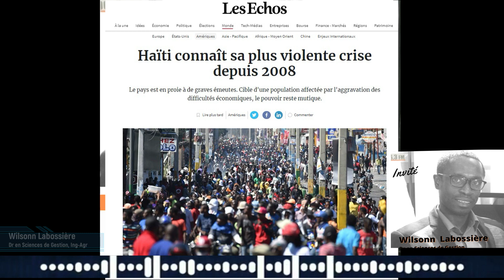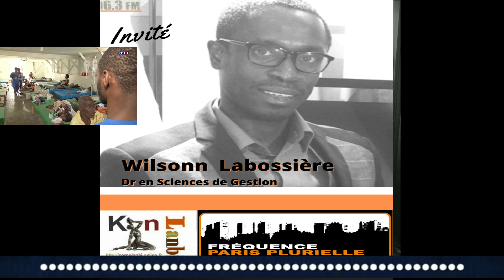CoVid-19 en Haiti : Crise Sanitaire vs Crise Alimentaire, quelles solutions possibles ?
Emission Kon Lanbi à la Radio Fréquence Paris Plurielle ( 106,3 MHz) à paris !

Intervention du Dr Wlisonn LABOSSIERE autour de la crise sanitaire face à la crise alimentaire en Haiti.

Avec la fermeture des frontières et la politique de stockage développée par les pays grands exportateurs alimentaires, Haiti se voit touchée de plein fouet par cette Crise CoVid-19.

1- Déclaration urgence alimentaire
2- Elan citoyen pour une production alimentaire locale
3- Cultures à cycle court (1 à 2 mois et demi)
4- mise en culture des terres libres / non travaillées
5- intégration des forces vives haïtiennes

Propos recueillis par David Charles

                                                                            Production de la RPC prod